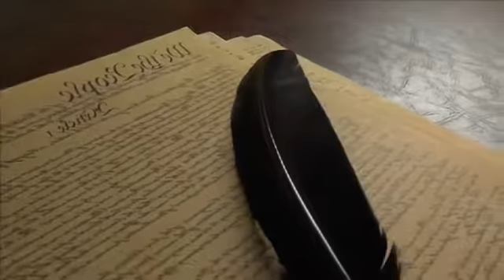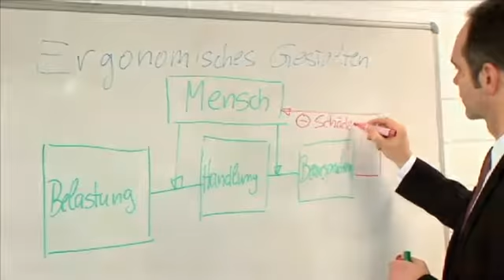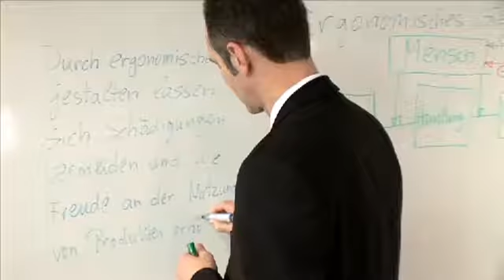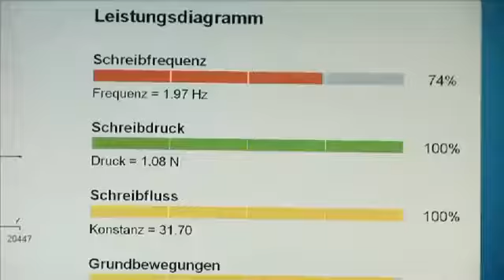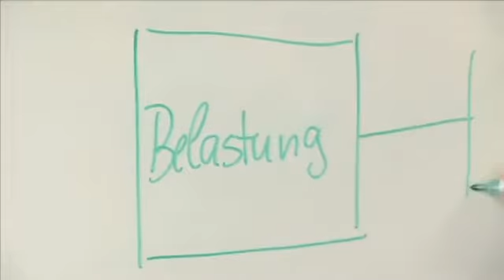STABILO EASY Start Bequemer schreiben lernen (deutsch)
STABILO EASYergo Produkte in ergonomischen Design für Links-und Rechtshänder. So bequem kann Schreiben sein! Kein Verkrampfen oder falsche .

Schreiben lernen ganz easy mit unserem STABILO EASYoriginal in ergonomischem Design. Schreiben lernen geht ganz „easy“ und mit unserem .